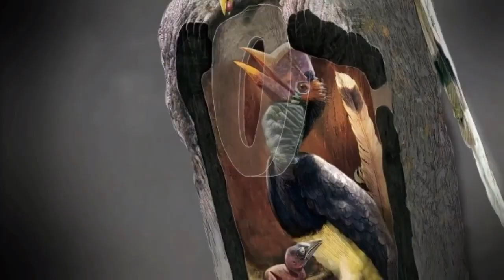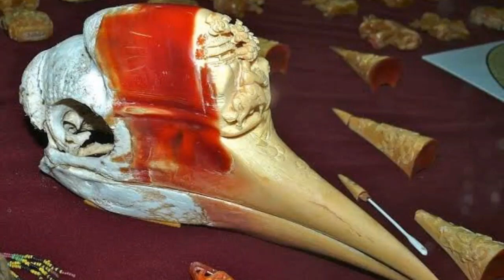The slaughter of a female hornbill and her child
A fruit-eating bird, it spends its life in the highest trees and hence is seldom seen. However it is often heard, for its call, a series of repeated, gradually accelerating toks ending in a burst of insane laughter, can be heard for nearly a mile. Due to the difficulty in observing this bird, almost nothing is known of its nesting habits. But presumably it behaves like its other hornbill relatives; which means that the male shuts up his mate in a hollow tree, plastering up the entrance to keep her a prisoner until the young ones are hatched and able to fend for themselves; meanwhile he comes at intervals to feed mother and young with packages of partially digested fruits served up in the cast-off lining of his gizzard.
But with all its other peculiarities, the most unique thing about Rhinoplax vigil is its casque or “helmet” Not present on the very young birds, this gradually grows upward from the base of the beak, over the front of the skull. The bones of the skull behind it are cleverly formed so as to brace the casque and give it a maximum of striking power, while cushioning the brain against the shock of impact. One blow of the bird’s beak, backed by this natural hammer on the end of the supple neck, would probably be fatal to a man if it struck him on the head